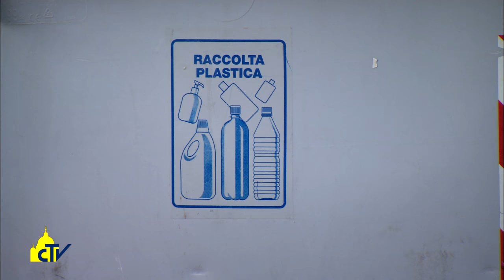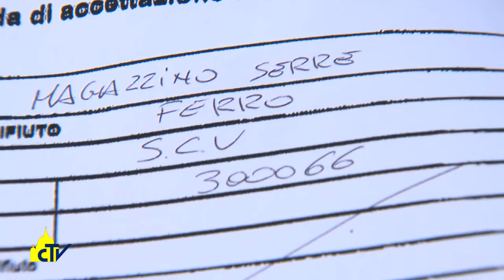Vatican magazine "L’isola ecologica del Vaticano", 04-02-2017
L’isola ecologica del Vaticano

Visitiamo la zona per il trattamento dei rifiuti raccolti in modo differenziato nel territorio della Santa Sede, dove presto, oltre alla carta, saranno lavorati anche metalli, vetro, calcinacci, farmaci scaduti e rifiuti speciali.